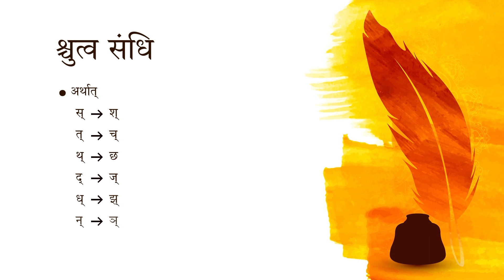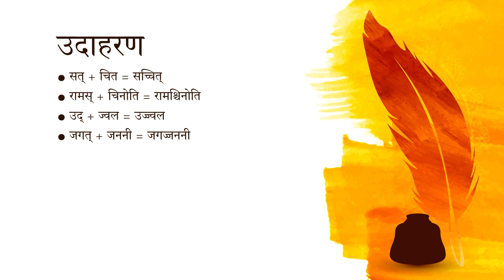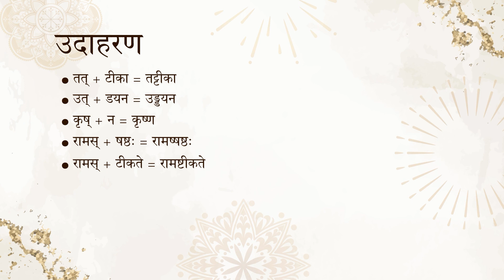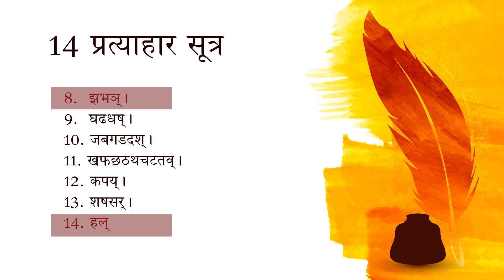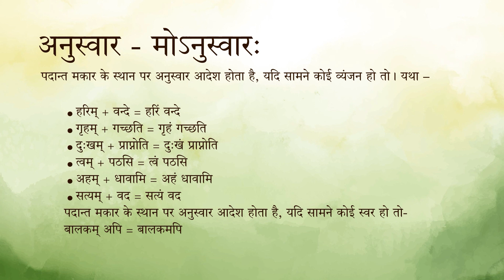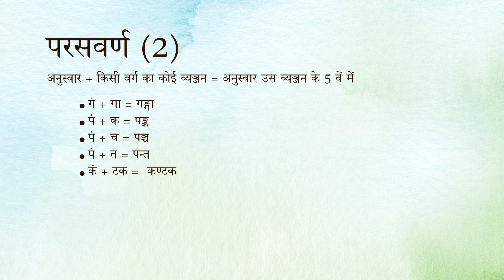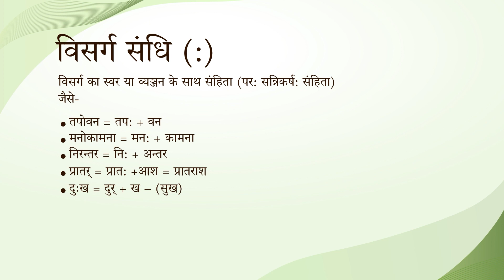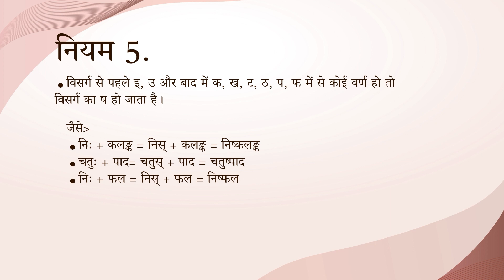हल् तथा विसर्ग सन्धि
BSKLA-135: Sanskrit Bhasha aur Sahitya